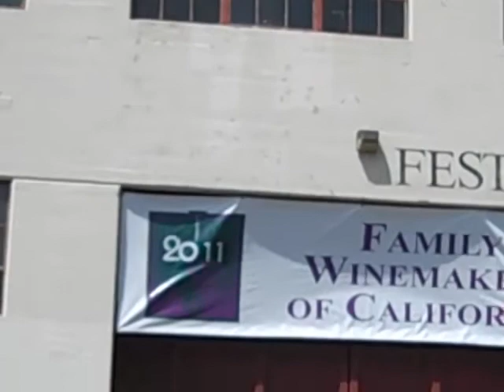Family Winemakers of California FWC11 - 2011 - Grand Tasting - #3 - James Melendez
Demystifying Wine...One Bottle at a Time from all wine regions around the world.